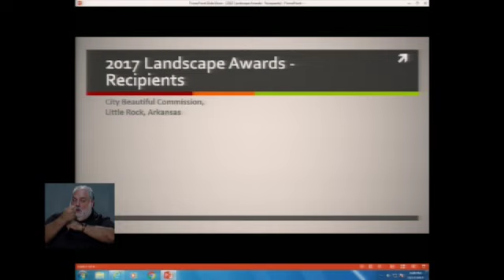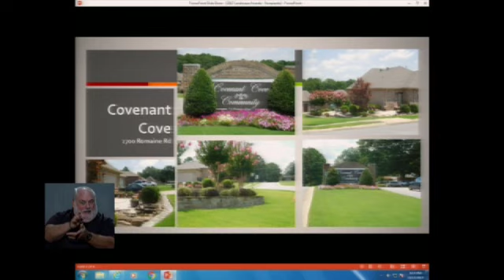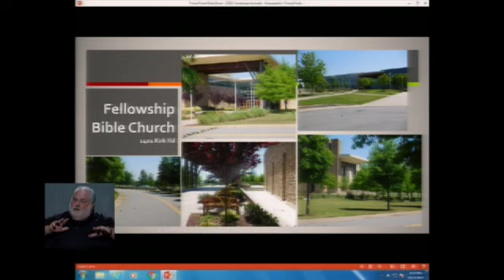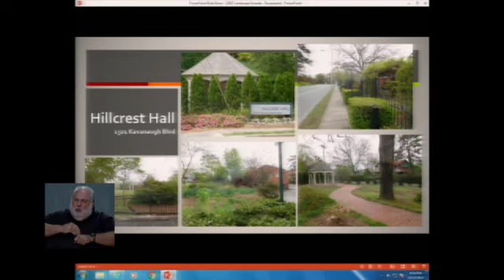Board of Directors Meeting, October 17, 2017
City of Little Rock